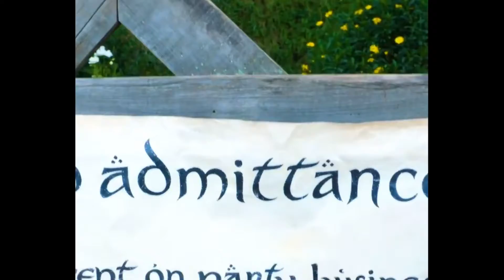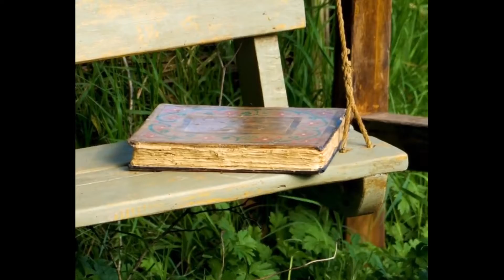Hobbit village in New Zealand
If you want to support our YouTube channel, you can send rewards to our channel in BAT tokens!